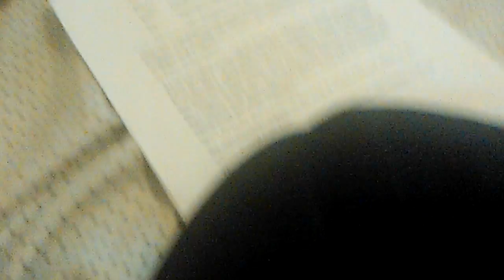Red food coloring toilet paper flower